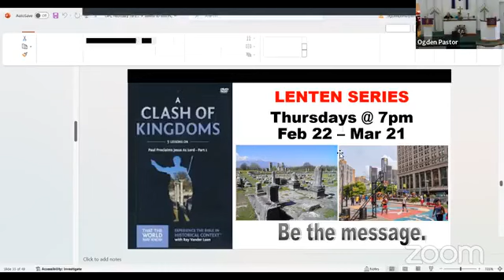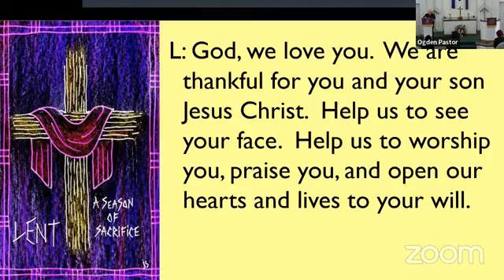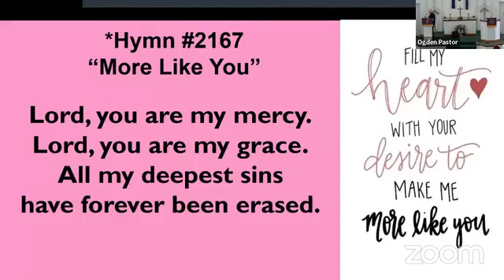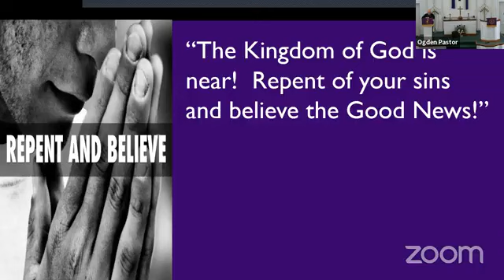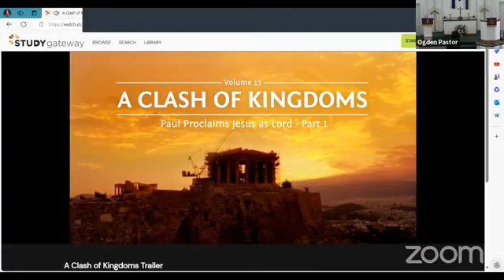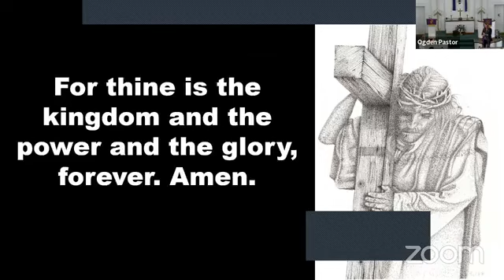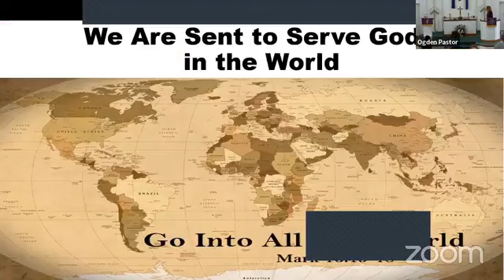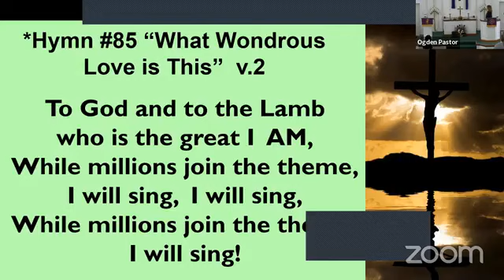Sunday worship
2/18/24